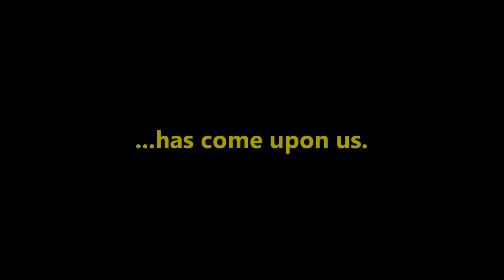Shamrock Hockey Part X!!!!!!!!!!!!!!!!!!!!!!!!!!!!!